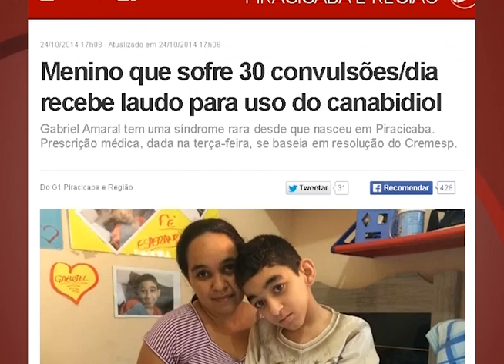JQ [Práticas alternativas de saúde] 1/6 - DESTAQUE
Veja o que a equipe do Justiça em Questão preparou para a edição do programa que vai falar sobre Práticas alternativas de saúde.